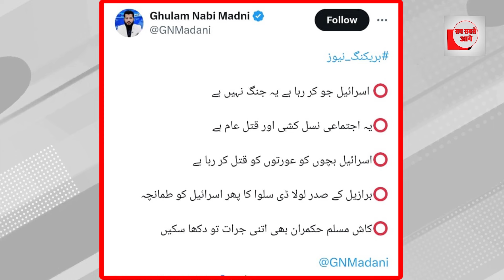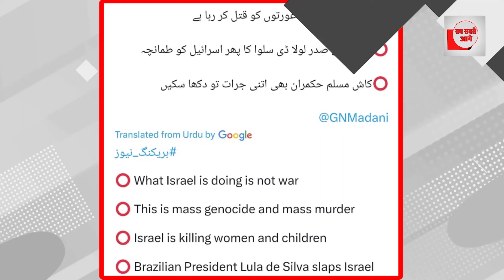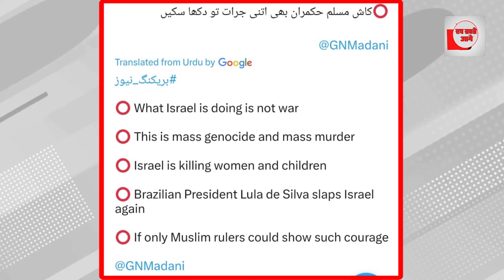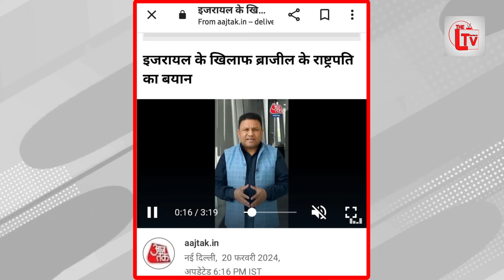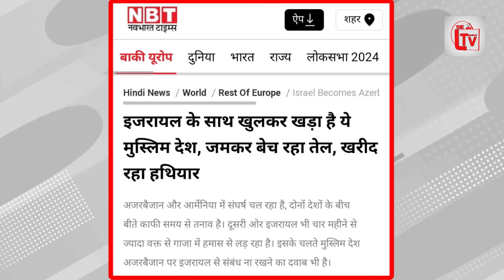ब्राजील ने इजरायल को दिया करारा जवाब, हक्का बक्का रह गई पूरी दुनिया?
इजराइल जो कर रहा है वो कोई युद्ध नहीं है

यह सामूहिक नरसंहार और सामूहिक हत्या है

इजराइल महिलाओं और बच्चों को मार रहा है

⭕ ब्राजील के राष्ट्रपति लूला डी सिल्वा ने इजरायल को फिर मारा तमाचा

काश मुस्लिम शासक भी ऐसा साहस दिखा पाते